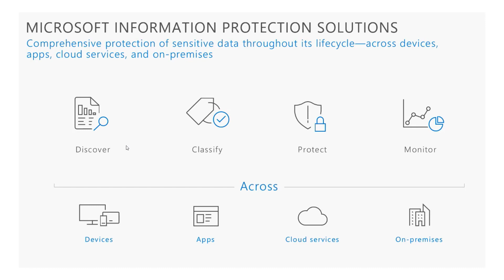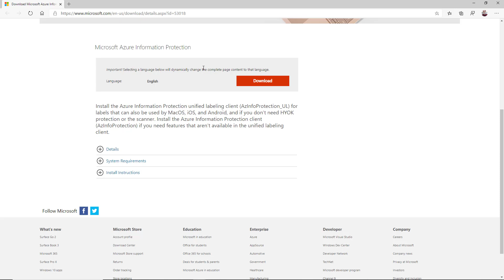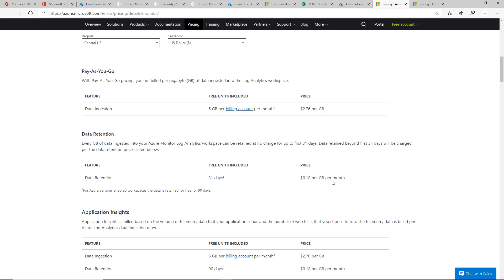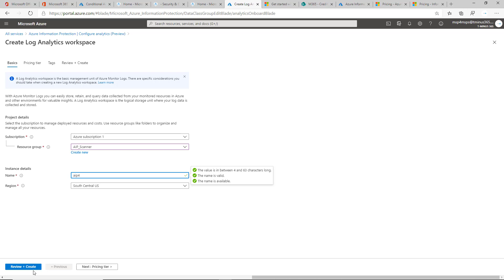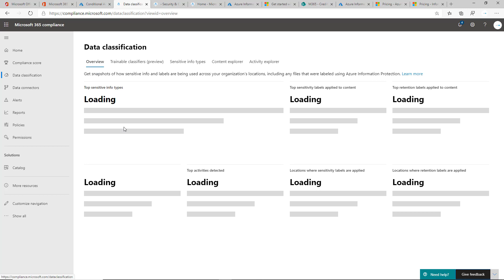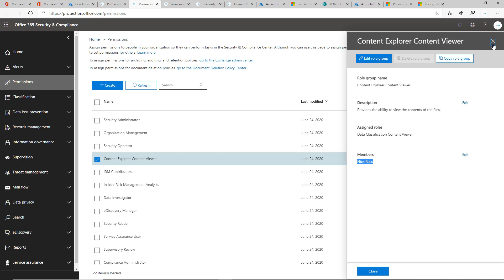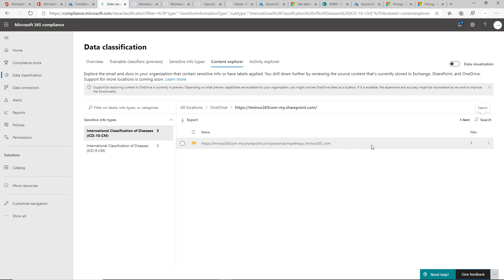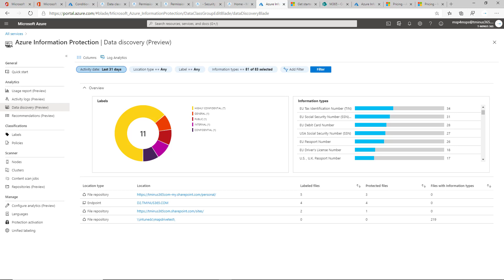Microsoft Information Protection-Discover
This video is part one of a four part series I've created to showcase Microsoft Information protection. (Previously known as Azure information protection). The discovery of sensitive content around the organization can come from the AIP client, the AIP Scanner, or Windows Defender ATP. I walk through these various methods and show you how to configure log analytics to display this data in a consumable fashion.